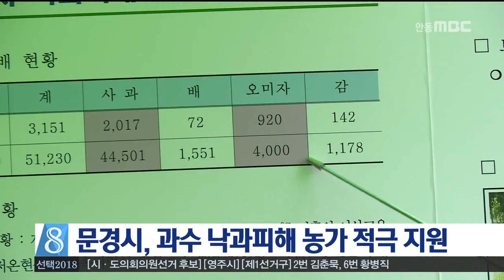[안동MBC뉴스]문경과수농가 피해 점검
2018/06/05 09:23:18    작성자 : 조동진

지난 4월 이상저온으로 인한 낙과피해가
심각한 가운데 시군마다 피해지원에
적극 나서고 있습니다.
◀ＥＮＤ▶

문경시의 경우 김현수 농림축산식품부 차관이
과수농가를 직접 방문해 피해현황을 파악했고
문경시는 피해농가가 농업재해보험 혜택을
받을 수 있도록 관련기관과 협의할 계획입니다.

문경지역에는 지난 4월 이상저온으로
사과와 오미자 등의 낙과 피해가 발생한데 이어
지난달 말 우박피해까지 발생해
농민들이 큰 어려움을 겪고 있습니다.